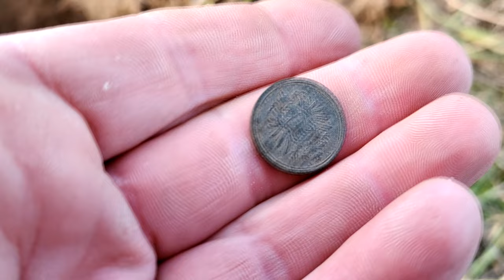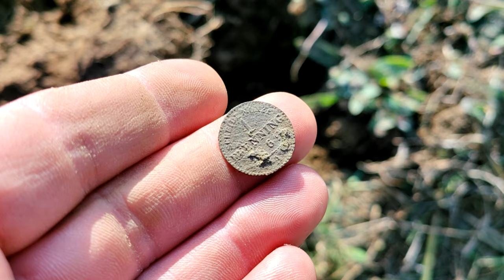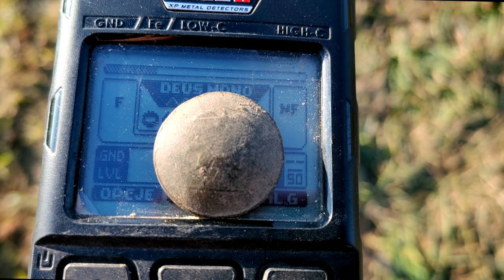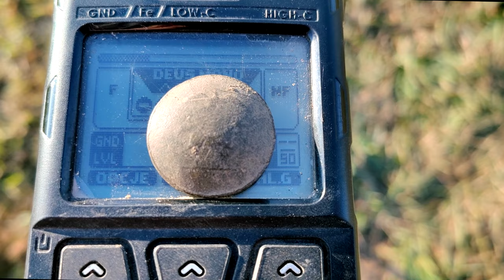Szczęsciara! Łąka obfita w znajdki. Pojechali z obiadem na poszukiwania z wykrywaczem metali #2023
🗣 Zapraszam do obejrzenia   filmu "Szczęsciara!  Obfite pole w znajdki". Kolejne przygody Rodzinki detektorystów PL. Tym razem Ewelina i Krzysztof udają się na  łąkę gdzie udało im się znal;eżć sporo ciekawych rzeczy.  Co udało nam się znależć?" Obejrzyj i przekonaj się sam!

Widzowie którzy chcą wesprzeć Nasz  kanał 👇
100% kwoty dla twórcy 💪
✅KONTO MBANK👇
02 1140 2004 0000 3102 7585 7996

Sklep stacjonarny z wykrywaczami metali:
Odkrywca Historii
ul.Piastowska 28
14-240 Susz
woj. Warmińsko-Mazurskie